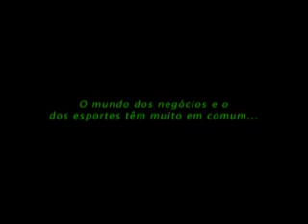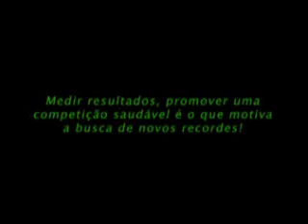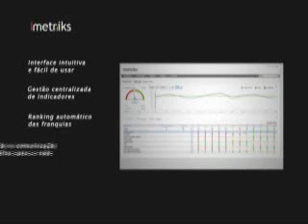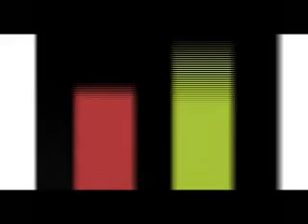Imetriks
Melhore as marcas da sua empresa!